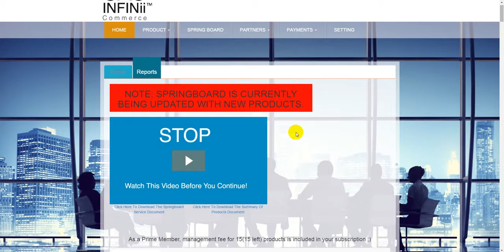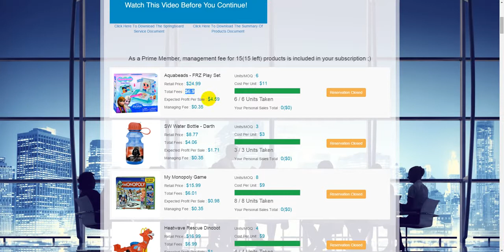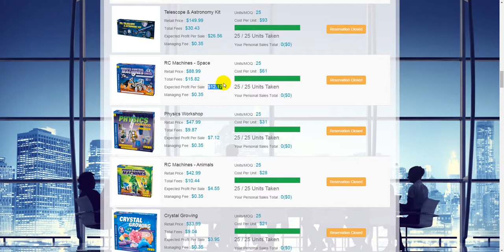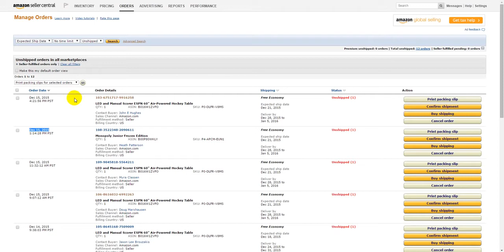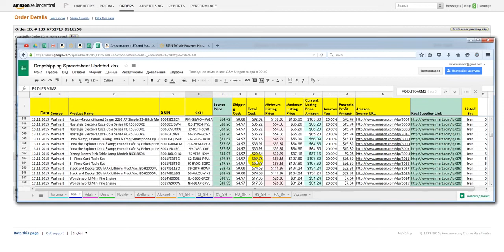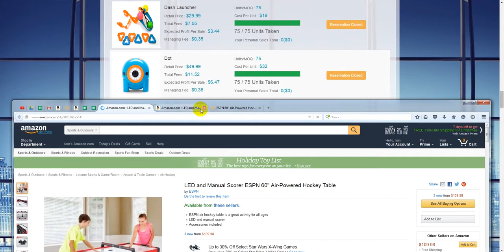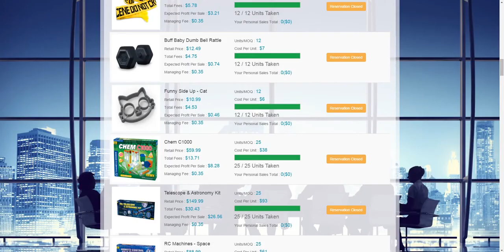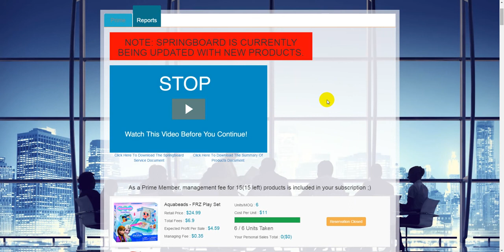Infinii Commerce с Amazon и E Bay Бизнес Без Приглашений